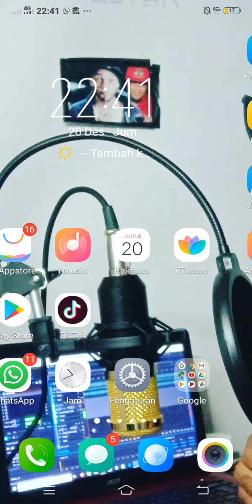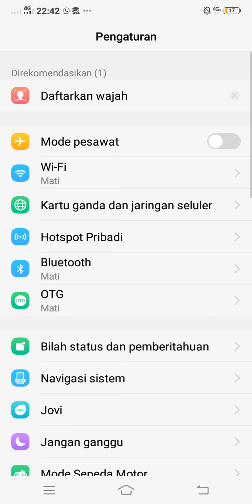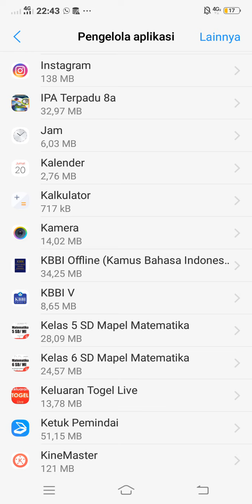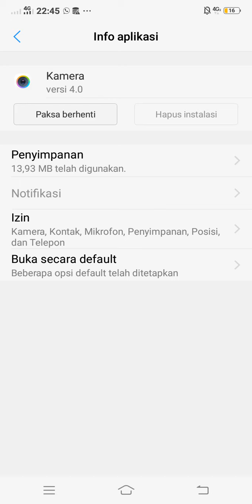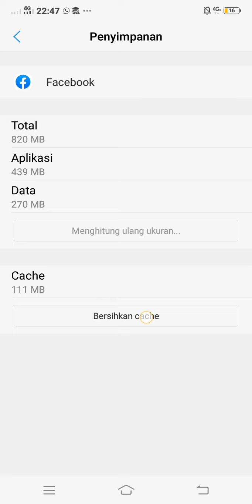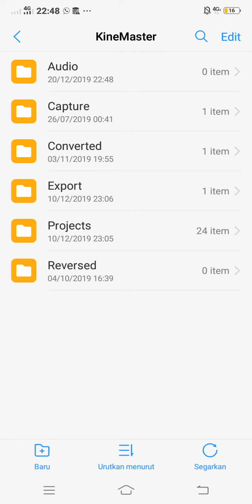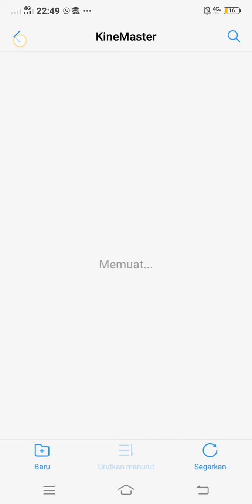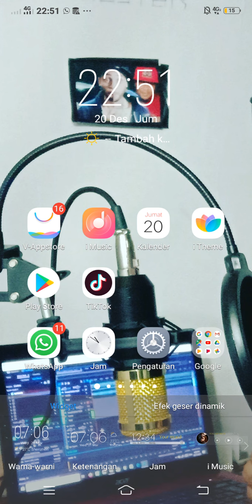TUTORIAL CARA MENGATASI HP ANDROID YANG LAMBAT LOADING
Dipublikasikan pada tanggal 20 Desember 2019.

Komen dibawah jika ada pertanyaan.